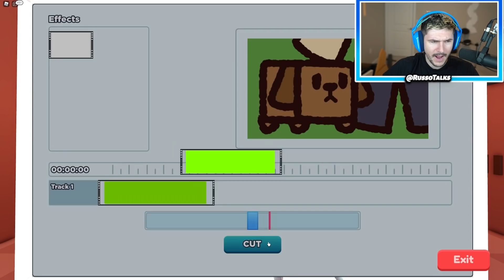I Made MY OWN HAT MERCH And Got RICH In YouTube Life! (Roblox)